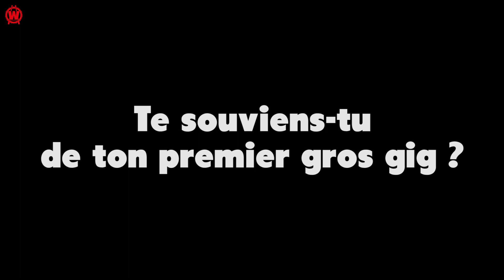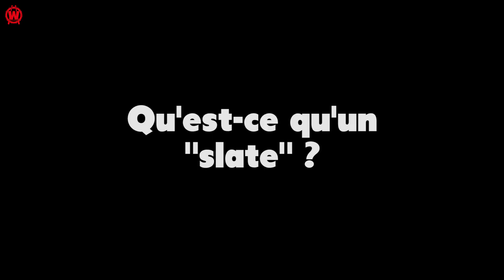devon taylor fr 1